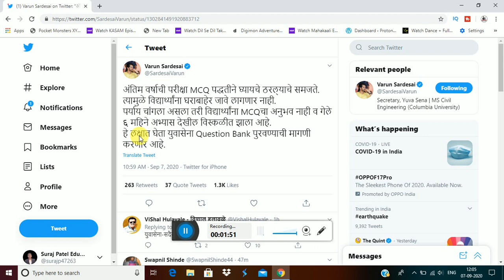Yuva Sena Demands Question bank 2020 || Varun Sardesai Support Final Year Students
Hi

अंतिम वर्षाची परीक्षा MCQ पद्धतीने घ्यायचे ठरल्याचे समजते. त्यामुळे विद्यार्थ्यांना घराबाहेर जावे लागणार नाही.
पर्याय चांगला असला तरी विद्यार्थ्यांना MCQचा अनुभव नाही व गेले ६ महिने अभ्यास देखील विस्कळीत झाला आहे.
हे लक्षात घेता युवासेना Question Bank पुरवण्याची मागणी करणार आहे.